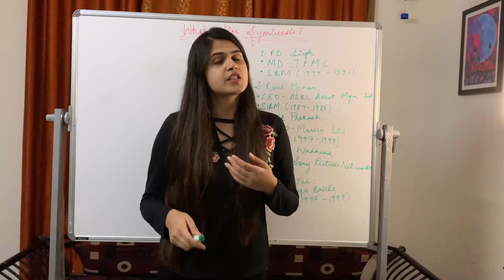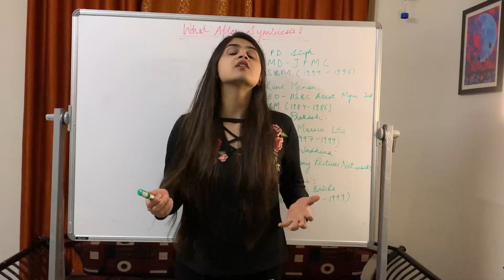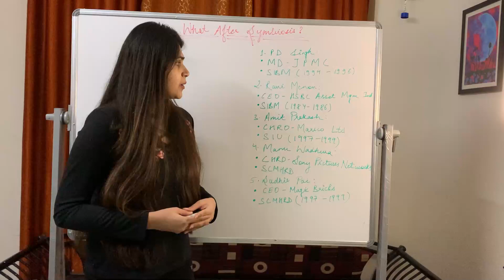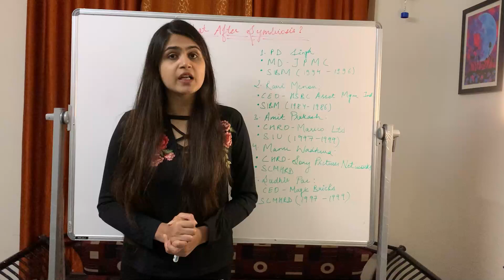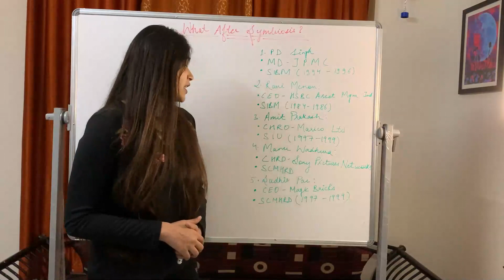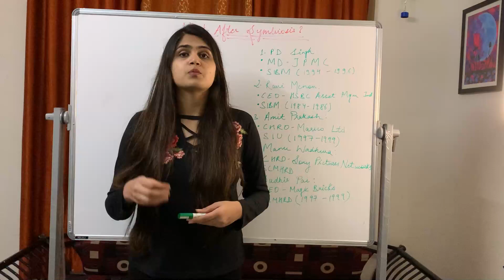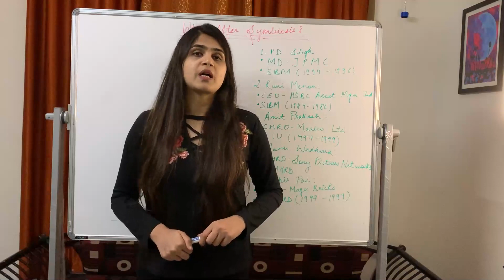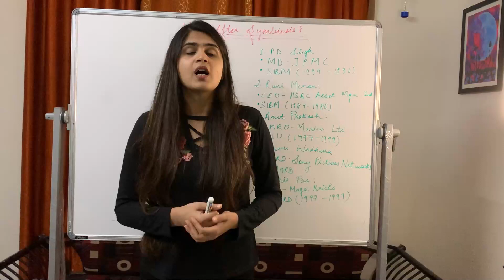What After Symbiosis ? Your Motivation to Crack SIBM/SCMHRD/SIOM/SIMC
CATKing Courses